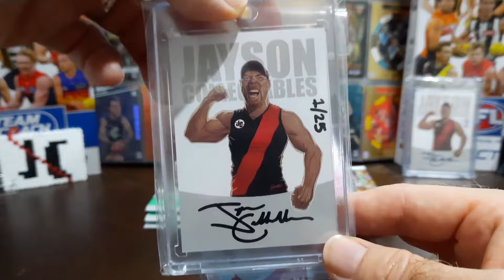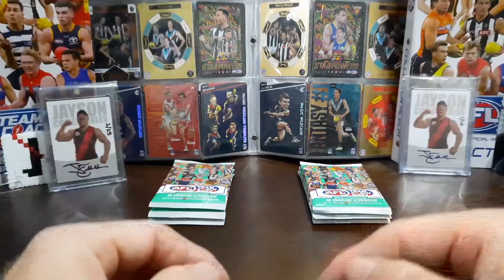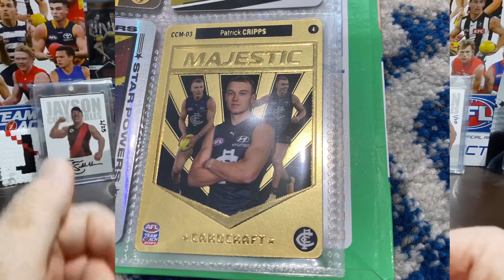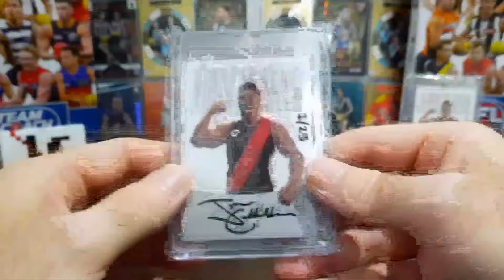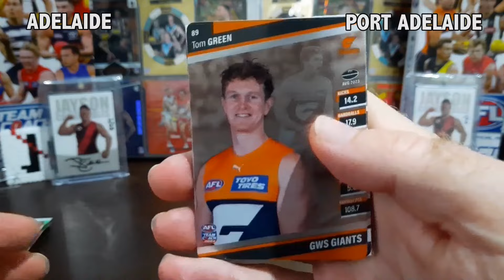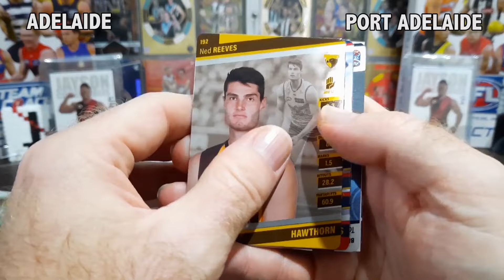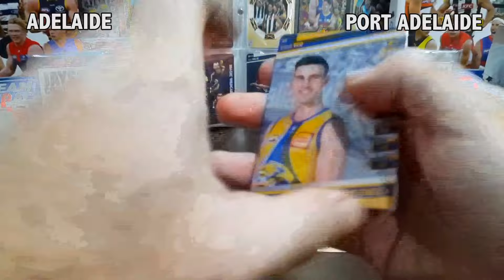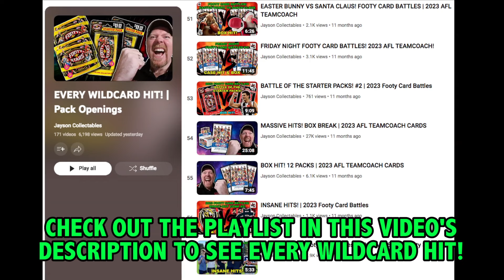MORE PRIZES! FOOTY CARD BATTLES | 2024 AFL TEAMCOACH CARDS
Once you have an active membership, you can JOIN THE JAYSON COLLECTABLES MEMBERS ONLY DISCORD

MORE COMPS/PRIZES TO WIN!
Enter the Jayson Collectables Legend of the Week!
Enter the Jayson Collectables Legend of the Month!
Enter the Shout-Out Comp!

The Jayson Collectables Members Only Discord is an exclusive footy card community to trade and chat about all things footy cards with Jayson Collectables and other Legends in the community.

LEGEND tier members also get exclusive access in Jayson Collectables Members Only Discord to chat, Q&A, polls, your choice in upcoming video ideas!

Send mail to the following address and I will open it on the channel!
Jayson Collectables
Diggers Rest
VIC 3427